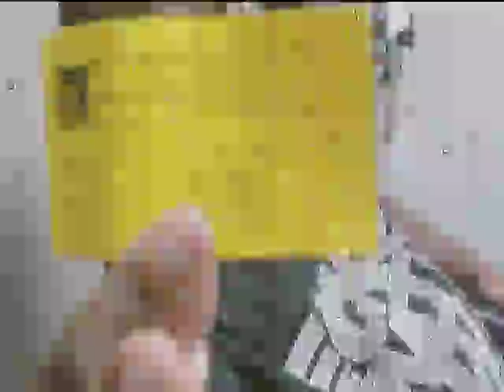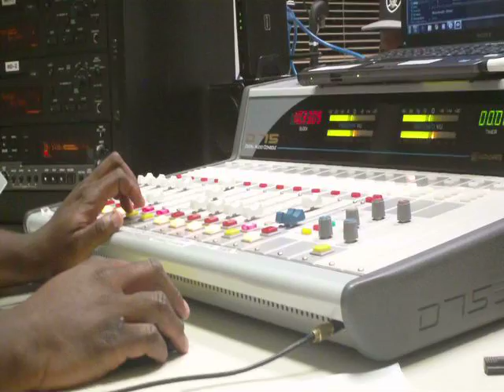WestCoast Spotlight Interviews: 1580AM Da Radio Show w/Dunn Dee & MD Pt. 1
1580AM Da Radio Show is an underground independent radio station geared to allow artist an opportunity  to be heard around the world. With live broadcast every monday on 1580AM you can call in live with your request. This is a great look for all artist wanting airplay who don't have major budgets, backing ,etc.